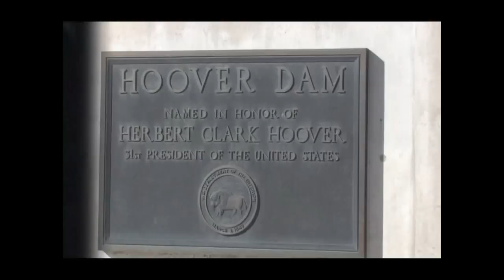CEFF 2014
This is the official trailer for the Colorado Environmental Film Festival.  We have many great films, come check them out at the American Mountaineering Center at 10th and Washington in Golden, CO.  February 21 & 22.  Our featured films are "The Human Experiment", "GMO-OMG", and "YERT".   We have several great short films including "Losing Nemo", Yukon Gold", and a film about a great local organization, Wildlands Restoration Volunteers.